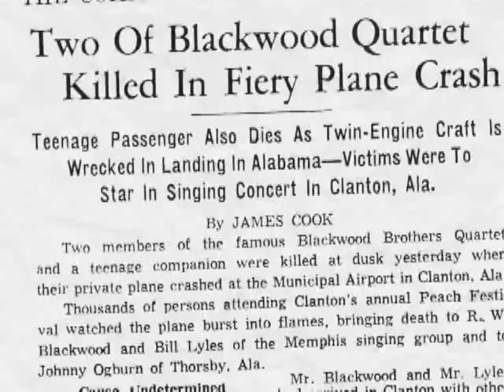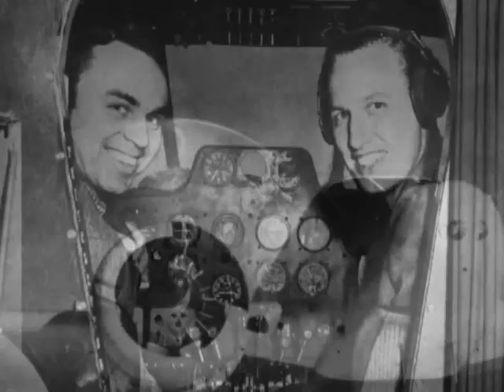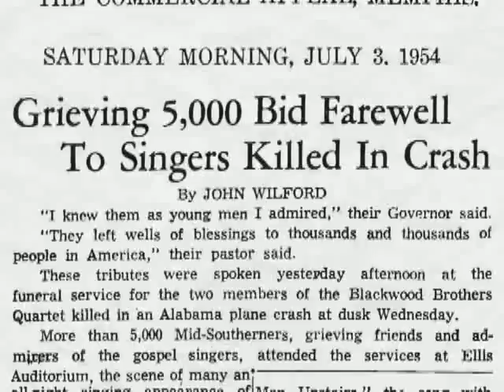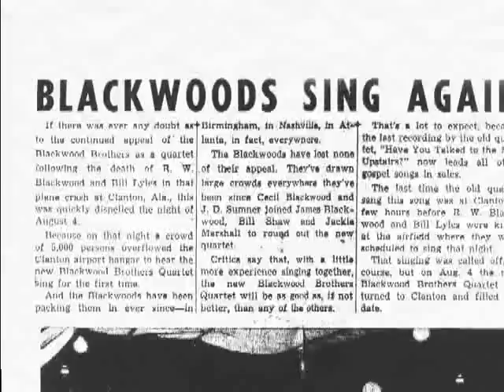93c Bill Gaither Remembers Old friends-02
93c Bill Gaither Remembers Old friends-02